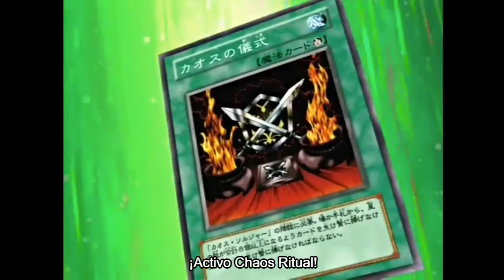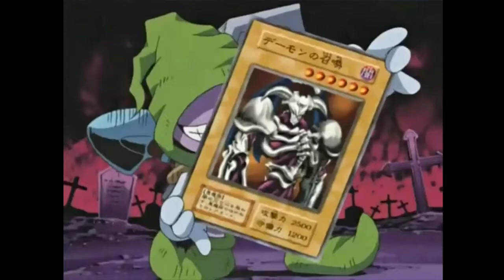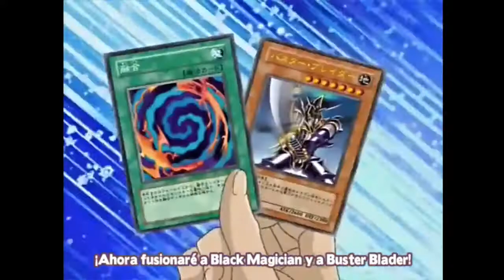| ATEM vs JOEY WHEELER | SUB ESPAÑOL | YGOPRO